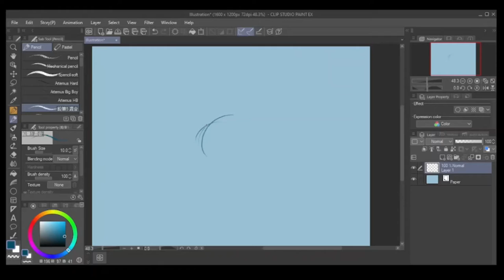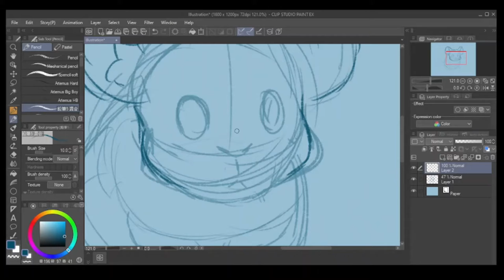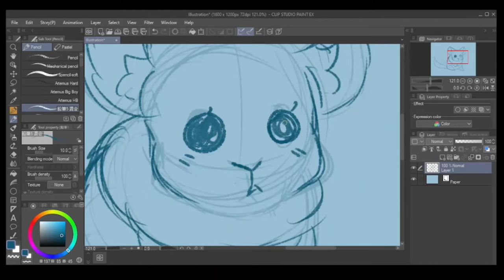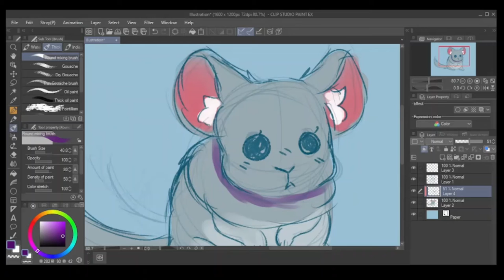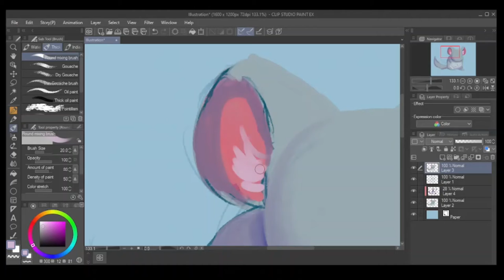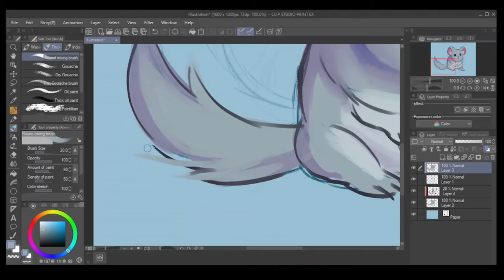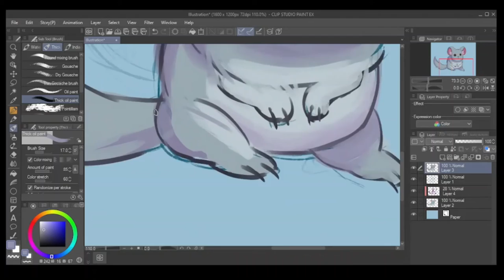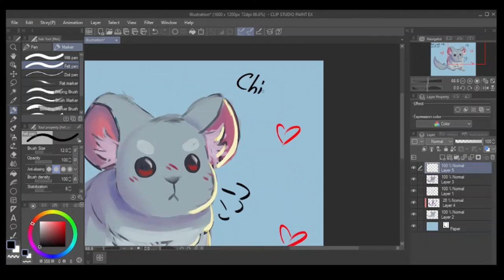CHINCHILLA!! [Speedpaint]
SPEEDPAINT TEST LETS GOOOOOOOOOOOOOO

IT WORKS WOOHHHH

OBS

iMovie